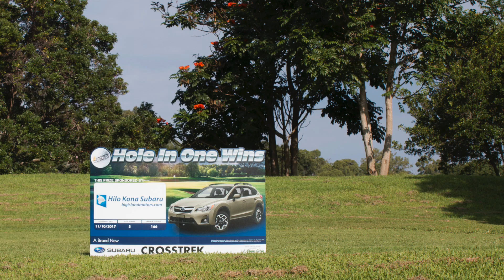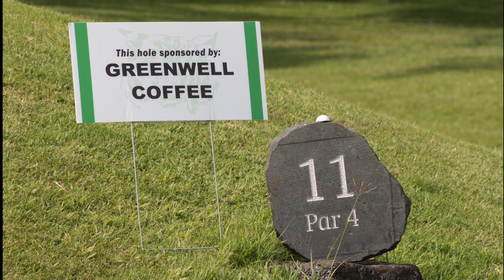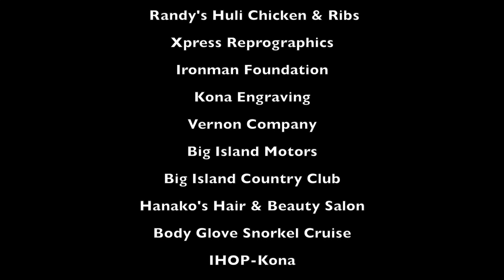Challenge at the Big Island Country Club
A benefit for the Big Island Sports Academy